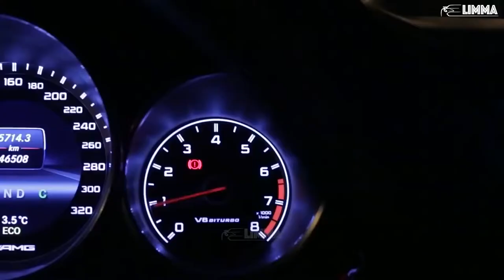sergio valentino -drive forever / MERCEDES x BMW